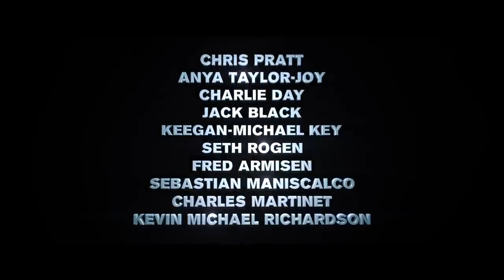The-Super-Mario-Bros.-Movie-_-Official-Teaser- 2023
The story of The Super Mario Bros. on their journey through the Mushroom Kingdom. 2023
Directors
Aaron HorvathMichael Jelenic
Writer
Matthew Fogel(screenplay)
Stars
Chris Pratt(voice)Anya Taylor-Joy(voice)Charlie Day(voice)
COMPLETED
Expected April 7, 2023